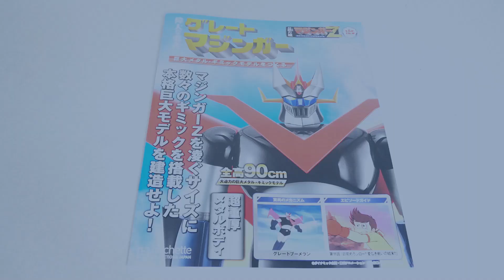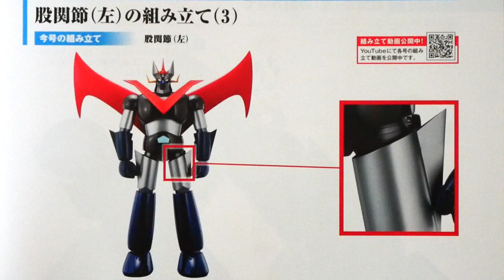【アシェット グレートマジンガーを作る 25号】 部品がなかなかハマらず…ハマったはいいけれど隙が出来ちゃった 【Hachette Assemble the GreatMazinger vol.25】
アシェット 週刊グレートマジンガーを作る
定期購読【vol.25】です。

部品がなかなかハマらず、ハマったはいいけれど、スキが出来ちゃいました。
このスキ、どうしようもないです。
ちょっと悲しい…。

ぜひぜひ、見てみてください。

●前回の【グレートマジンガーを作るvol.24】はこちら

●音源は以下。